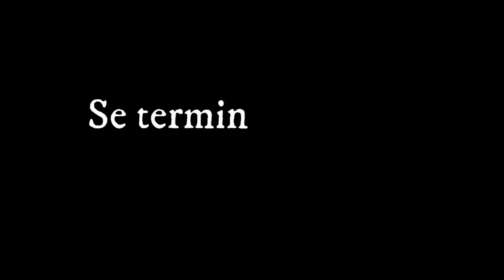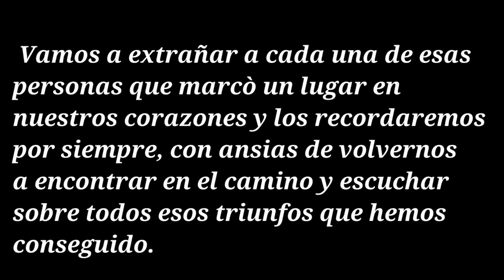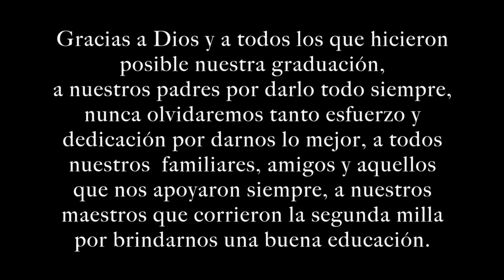COLEGIO NUESTRA SEÑORA DEL PILAR - GENERACION 59 - GRADUACION 2021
SALON CRISTAL - ESTADIO NACIONAL - SABADO 13 NOVIEMBRE